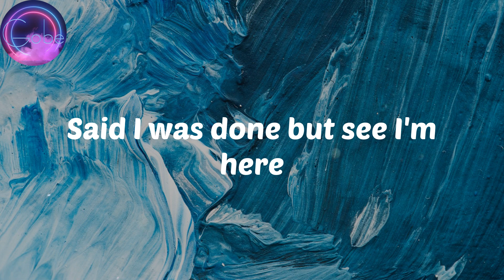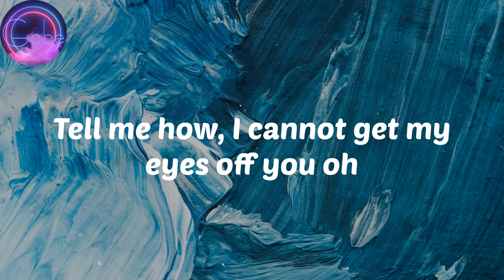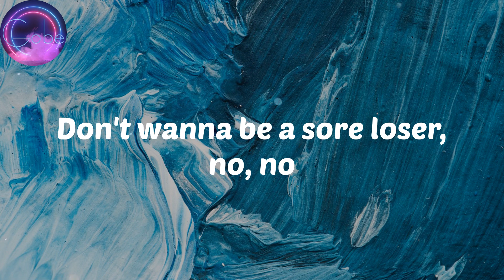(𝑳𝒚𝒓𝒊𝒄𝒔) 𝑨𝒅𝒆𝒌𝒖𝒏𝒍𝒆 𝑮𝒐𝒍𝒅 - 𝑺𝒊𝒏𝒏𝒆𝒓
Lyrics
Loving you be my greatest sin
Said I was done but see I'm here
You don't make it easy rara
To stay away from yawa
Sheba, oh Sheba
Girl, you make me a sinner
Sheba, oh Sheba
No make me pull the trigger
Never say never
Know I can do whatever
For Sheba, oh be mine
Don't wanna be a sore loser, no
Drunk on your potion
Can feel my lips burning
Losing composure
Can feel my face drowning
Seems so irrational
Ready to risk it all
If I can't have you, nobody can (no, no)
Tell me how can I get my mind off you (oh, Sheba)
I cannot take my hands off you
Tell me how, I cannot get my eyes off you oh
Sheba, oh Sheba
Sheba, oh Sheba
Never say never
Don't wanna be a sore loser, no (no, yeah)
You're such a rush
My baby, slow down, come find your love
I'm hoping you see me
Come serve it up
Love it when you stir it up (stir it up)
That body belong on TV
Ooh, this feeling I can't hide
You feeling up my mind
And I just don't know why (I just don't know why)
Sheba, oh Sheba
Sheba, oh Sheba
Never say never
You know I can do whatever
For Sheba, oh Sheba
Don't wanna be a sore loser, no, no
Ooh
No, yeah
Uba